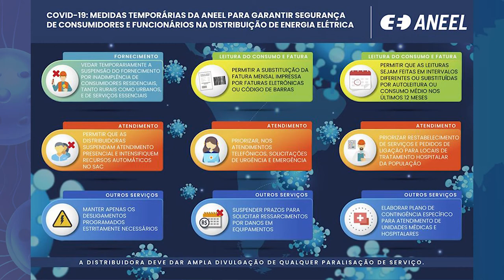Boletim COVID - Aneel publica normativas para fornecimento de energia elétrica